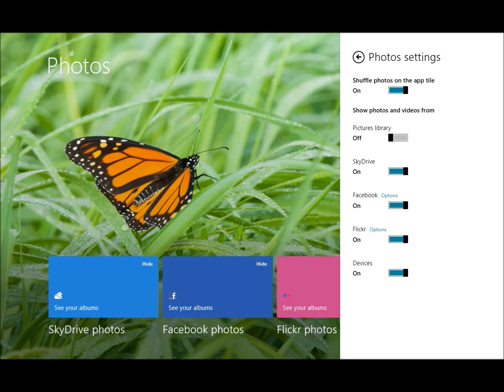How to hide and unhide tiles on the Photos app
Short tutorial showing how to control which tiles show on the Windows 8 Photos app